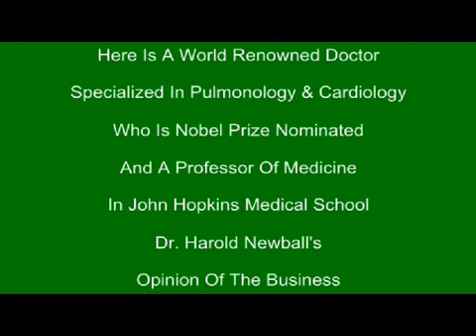Nobel Prize Nominee Dr. Harold Newball On Why Amway.?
Video by Abhai Singh